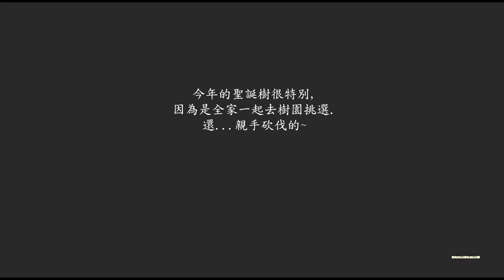來去砍聖誕樹~ 自己的聖誕樹自己砍 / Weihnachtsbaum selber schlagen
第一次到樹園挑聖誕樹, 再自己鋸, 雖然天氣冷颼颼, 雙手快凍僵, 但還是完成了這有趣的任務~